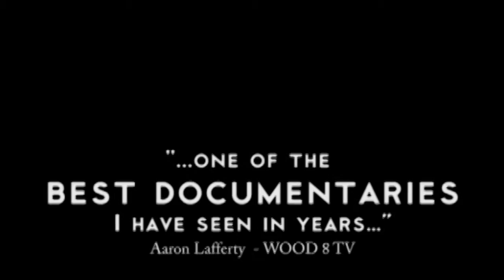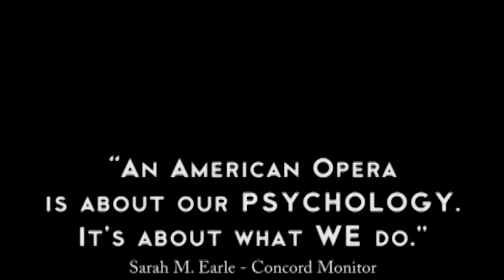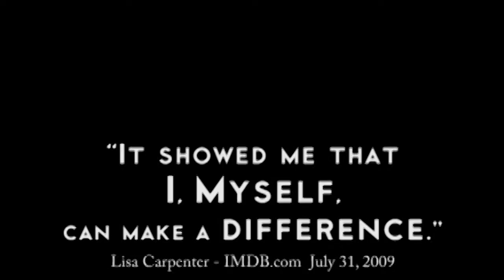An American Opera The Greatest Pet Rescue Ever - DVD Official Trailer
Purchase An American Opera The Greatest Pet Rescue Ever!

An American Opera Official Original DVD Trailer

Truth... 10 Stars
6 December 2009 | by barking_mad-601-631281 (United States) – See all my reviews:

"That was the most emotional roller coaster I have been on.

It was beautifully illustrated, the musical selections fitting, the stories were gut-wrenching. It is truth. I was disgusted by the lack of coordination, yet proud of the many rescue volunteers and the lengths they went to continue to rescue these helpless & sometimes trapped animals.

Tom McPhee unearthed facts I had not known, and exposed them for us... and I became infuriated. I can only hope karma will catch up to them sometime soon.

McPhee covered all sides fairly, giving all a chance to state & justify their strategies I absolutely LOVED it. Yet, I remain sickened by the truth it exposes as well. As I believe we have not learned, politics and power will still rule the day for those in higher places than the average rescuer.

I believe as Martin Luther King believed and once said, "Our lives begin to end the day we become silent about the things that matter". Mr. McPhee has not, and will not remain silent. He teaches us without bias. We need only listen. He simply presents truth, and allows us make our own determinations. Remain silent, or learn.

McPhee created a beautiful documentation of history that many are not aware, but need to be. Every animal lover needs to know this story. And be prepared. Be ready to speak up, to act, to learn, and not repeat mistakes.

I am so happy he created this picture, but I am sure it had it's emotional toll. And I am sure those who lived it, feel it today... as if it were yesterday...

To Mr. Tom McPhee I simply say THANK you for creating this and sharing it with the world. I only hope EVERYONE will see this, and know the truth. Because they need to know the truth. And react. Then act. We cannot afford to make the same mistakes. We cannot call ourselves a humane nation and continue down the same path.

In conclusion I simply state: 2 thumbs & 4 paws up!! ~ Kristy S."

AN AMERICAN OPERA (AAO) The Greatest Pet Rescue Ever! is a visceral, operatic vision of what happened to the people of New Orleans who were forced to evacuate without their beloved pets and the volunteers who came from all over the world to help.  AAO has won 6 awards playing at more than 30 Film Festivals and is still playing to TV audiences around the world.

“An American Opera” is compelling and informative and because it was not an agenda, not sensational, but just what happened when a guy with a camera decided to document the struggles and try to get to some answers… I give it 9.0 out of 10 … a film that pet lovers will cherish and everyone can be proud of.   I understand why it has won awards at so many film festivals… and it deserves to win more!!  Aaron Lafferty Wood8 TV

Make a donation to the World Animal Awareness Society and receive your very own signed DVD and poster

World Animal Awareness Society - WA2S.Org